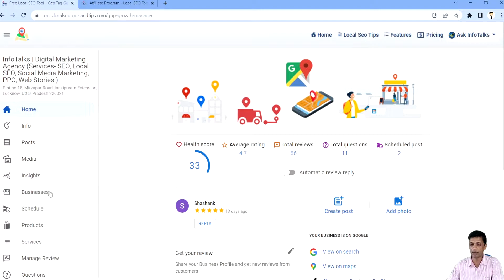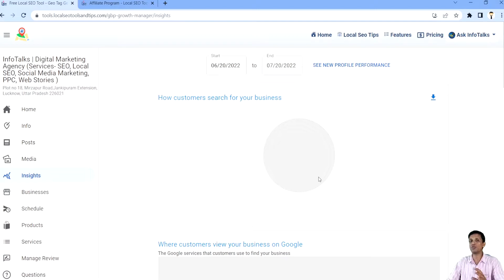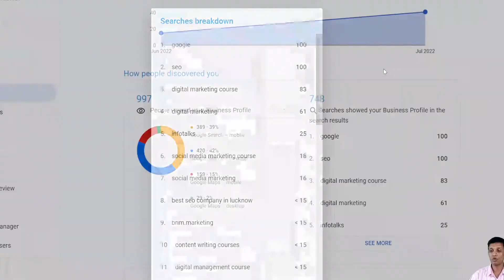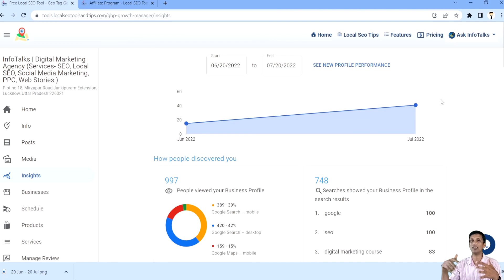📊 चेक करें Google Business profile एडवांस्ड Insights 👉 Business Profile Growth Manager की मदद से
📊 चेक करें Google Business profile एडवांस्ड Insights 👉 Business Profile Growth Manager की मदद से और Insights को डाउनलोड करें अथवा डेट रेंज से भी Insights पाएं

टूल आपको मदद करेगा
👉Google Business profile को बनाने में
👉 आपके बिज़नेस को  Google सर्च रिजल्ट के पहले पेज पे लाने में

🙋‍♂️Hello Friend,

🎁 Best FREE and Freemium Tools 🛍️

👨‍🔧 Services for Businesses 👨‍🎨

👨‍🔧 Our Blog Websites for your Ref 👨‍🎨